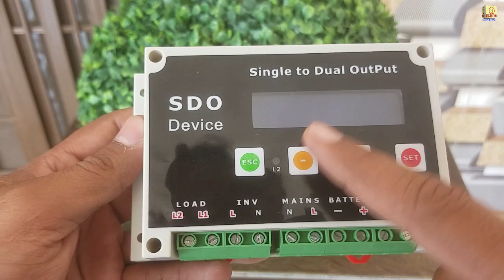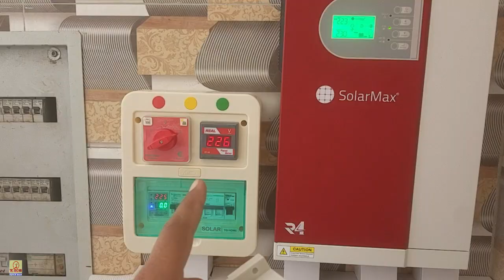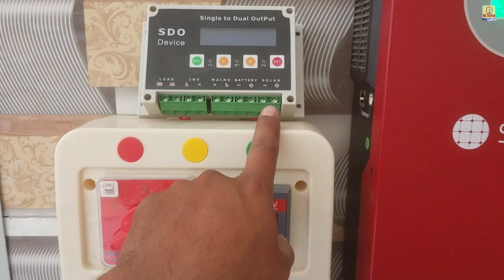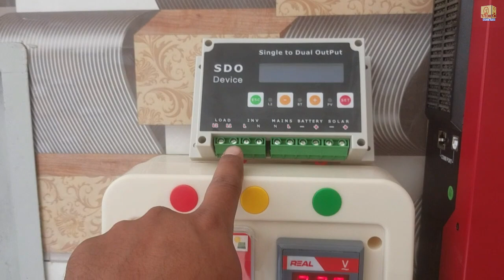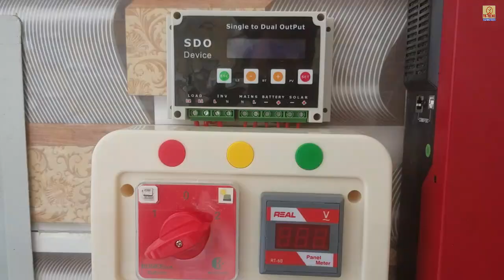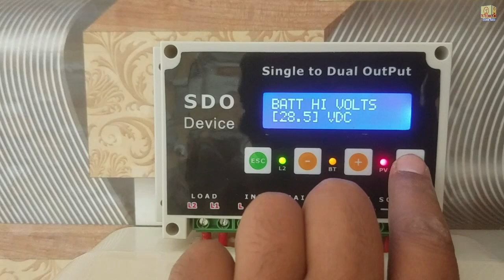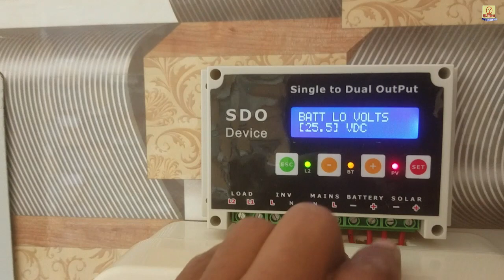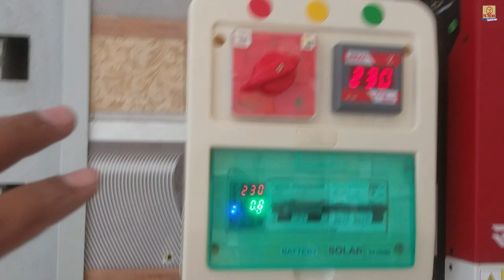How to Install SDO Solar Device in Solar System | Single to Dual Output Device | Setting of SDO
Today i am going to tell you  basic introduction of a unique and smart switching device for solar system which is a
powerful solution for battery backup by which we can distribute our battery backup for electrical loads into smart load and heavy load.

For purchasing this device
WhatsApp Contact Numbers:

You can see two kinds of solar inverters in market with single output which are cheap inverters  and others are with dual out put those are soo expensive inverters. All of these off grid inverters having different ratings between 3kw to 10kw mostly Chinese manufactures brands like Tesla solar Inverex Max Power Solar Max Fronus Zewnic etc.

The Solar Inverters having a single output port or output terminals is a common problem in load shading when both source of electricity missing and all home load (Heavy load and Smart load) directly depend on battery backup and battery will discharge shortly because of heavy loads like air conditioners and refrigerators etc.

For Solution of this matter we are using this SDO device where we can differentiate our electrical loads into two categories like smart load (lighting load fans and lights) and heavy load (Air conditioners and refrigerators).When solar inverter works on battery mode this SDO device or single to dual output device switch off the heavy load on a certain battery level desired by user and enhance the battery timing because only smart load consume the battery backup.

this device is automatically detect system rating i mean 24 volt DC system or 48 volts system. one more thing , you cant use this device on 1kw or lower system because under 1kw system your heavy load can't run.